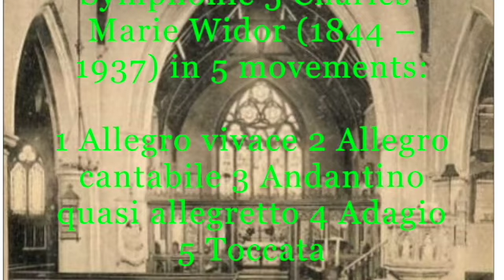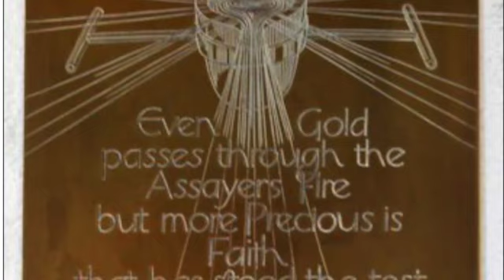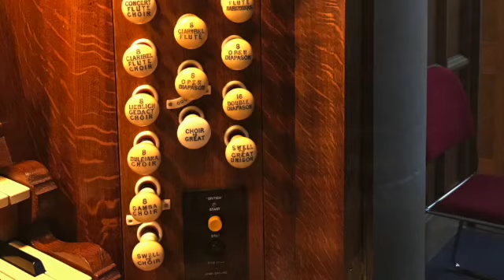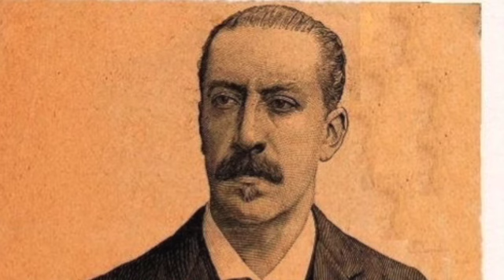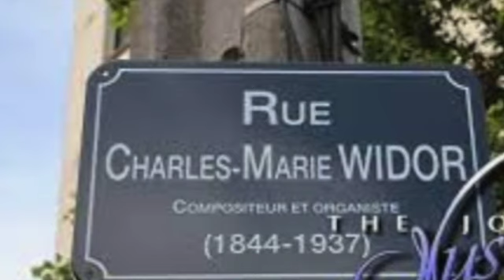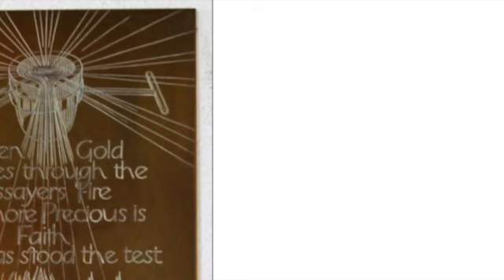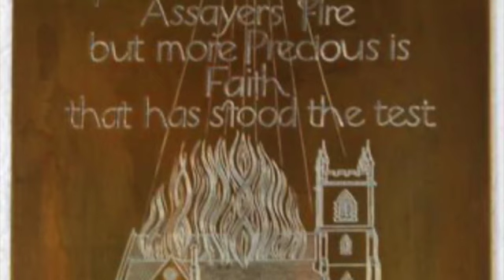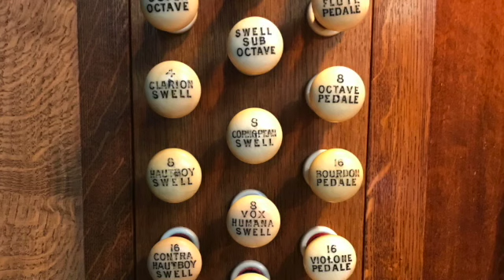Widor's 5th at Ewell complete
Symphonie 5 Charles-Marie Widor (1844 – 1937) in 5 movements:

1 Allegro vivace 2 Allegro cantabile 3 Andantino quasi allegretto 4 Adagio
5 Toccata
Charles-Marie Widor’s lifetime (1844–1937) spans the renaissance of French organ music under such people as Tournemire, Guilmant, Vierne and Dupré and on to Langlais and Messiaen. French organists were among the first to apply the advances in keyboard techniques pioneered by Liszt to the organ; there is also no doubt that the organs of Cavaillé-Coll, with their sonorous choruses and orchestral colours, opened up a new world of organ sound at a time when there were organists with orchestral knowledge such as Franck and Widor to take advantage of it. Widor himself, the author of a treatise on orchestration and Professor of Composition (and of Organ) at the Paris Conservatoire, was organist at Saint-Sulpice for over sixty years; he took up the post in 1869, seven years after the inauguration of the new Cavaillé-Coll instrument there. It cannot be coincidence that almost his complete organ output was in the form of ‘symphonies’: though first and foremost an organist, the general absence of contrapuntal writing and the detailed instructions on registration suggest that he approached the different colours of the organ as he would have done an orchestra.
There remains the question for what kind of occasion his ten symphonies were intended. The keys of the five movements of the Symphony No 5 (F minor, F minor, A flat, C, F) suggest an overall scheme. So although Widor himself and many others since have played the concluding Toccata separately, it looks as if the Symphony was intended to be performed complete as a recital work. But the real test is to listen to the whole Symphony, and judge for oneself.
The work opens with a lively Allegro movement, the main theme of which appears at the start in detached chords played softly on the swell organ. Three variations on the theme lead to a central section on great diapasons. Development of the main musical idea follows, culminating in a thrilling restatement on full organ. The second movement is best described as an intermezzo. The main theme is directed to be played on the oboe (hautbois), with a gentle accompaniment in semiquavers marked staccato; after a minute or two the flute joins in. After a slow-moving central section with strings and celeste predominating, the opening tune reappears, followed by a short coda. A pedal solo opens the Andantino which follows, and the pedals provide much of the rhythmic impulse, thereafter, keeping up a restless ostinato figure. However, this has disappeared by the end of the movement, which ends calmly. The fourth movement is surely intended to set off the final Toccata – a static Adagio in five (and even six) voices, with a tune hinting at the Toccata’s theme played on the pedals by a flute at four-foot pitch. It winds its way pensively through various keys until it returns to the home key of C.
The Toccata, uses very simple material made into a brilliantly effective piece .. The staccato semiquavers in the right hand, the tune in long notes in the pedals, set off by the rhythmic chords in the left hand – each contributes something different to the overall effect. There is no orchestral influence here; no one who did not thoroughly understand the organ’s capabilities could have written it.